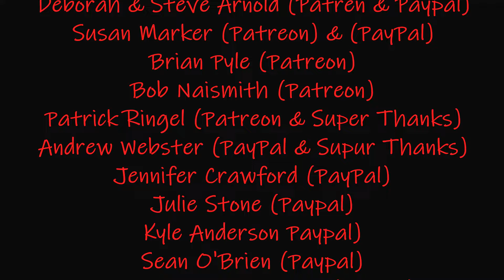Wind Rain & Sunshine - Atherstone Locks To Fazeley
I left you in the last video just after I left Atherstone Locks. I moored up away from trees awaiting the wind in the forecast. In this video, I travel from there to Ventura Park Tamworth, in the wind, rain, and sunshine.